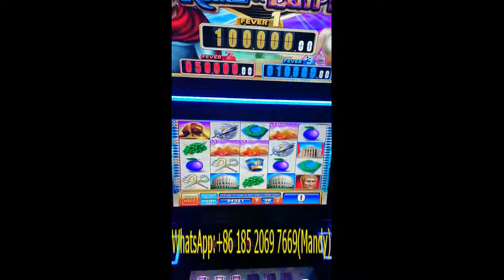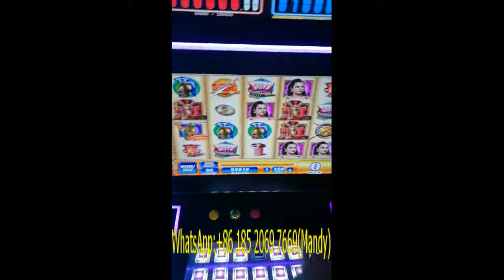Wangdong New Casino Game, 5 in 1 Slot Machine, one Board With 5 Games Inside